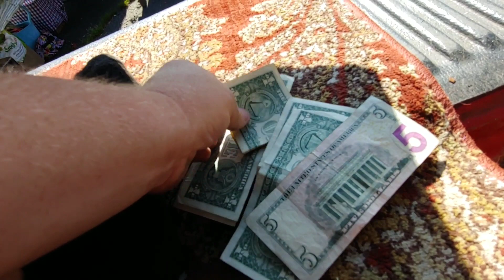Flea Marketing - hot days ahead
selling at the Columbus flea market on the first 90 degree day of the year